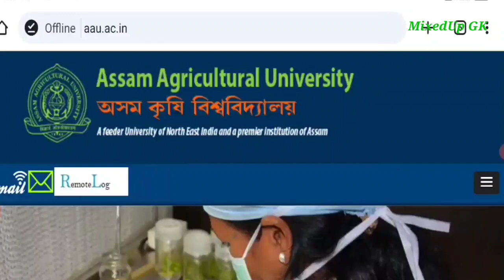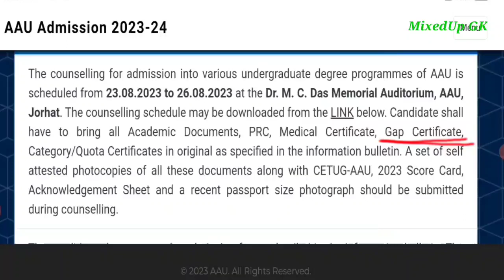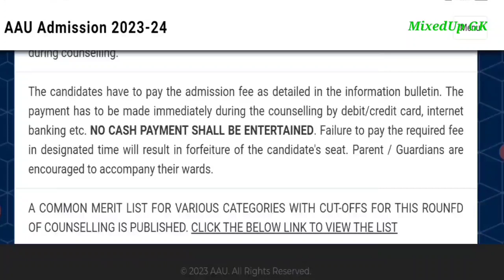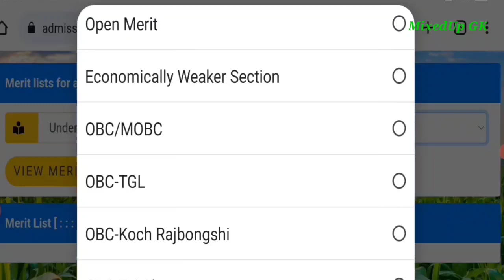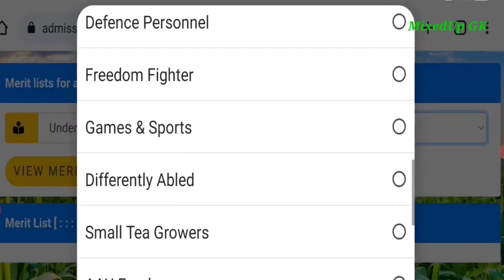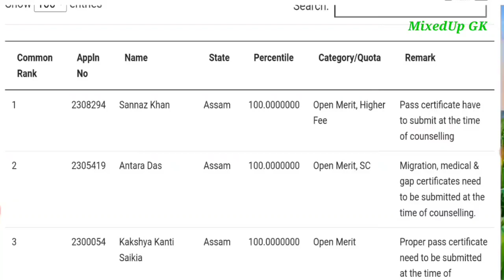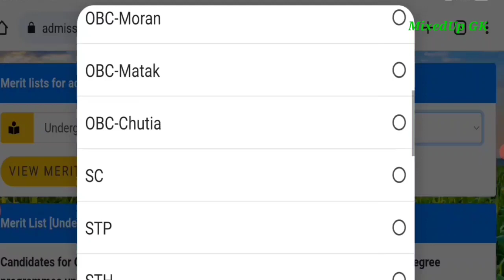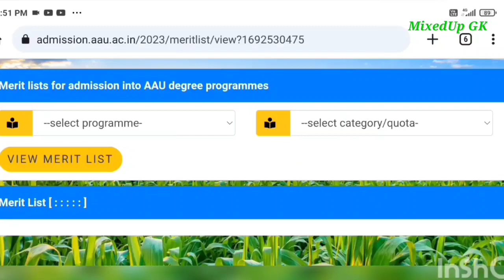Merit List of All Category | Category Rank - Common Rank of CET 2023